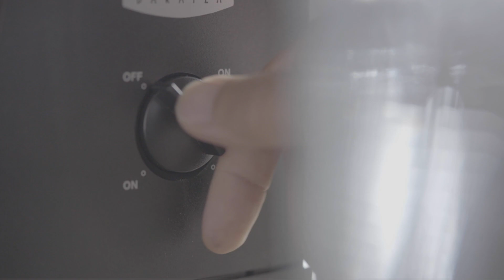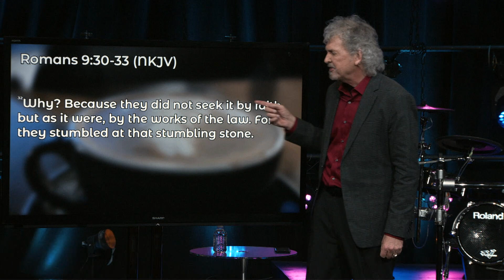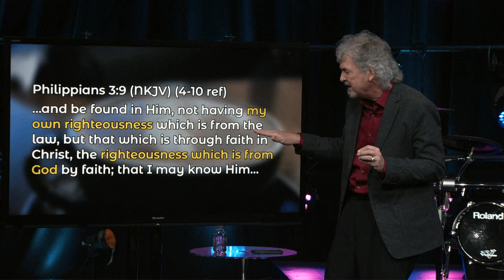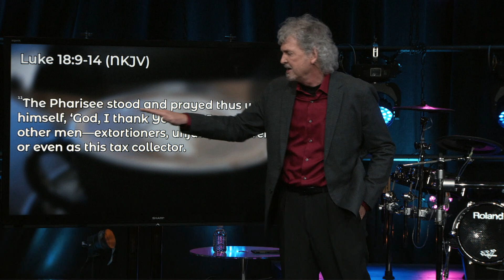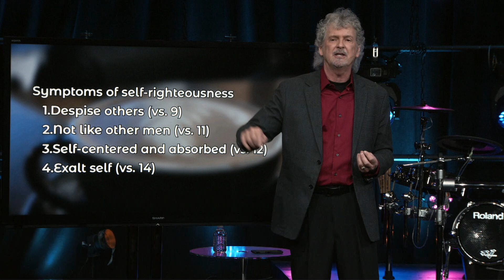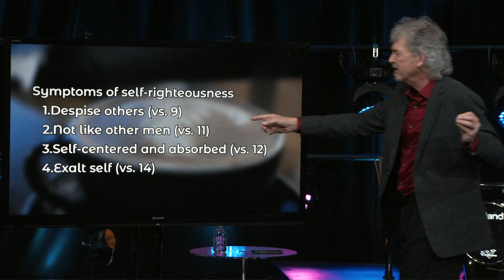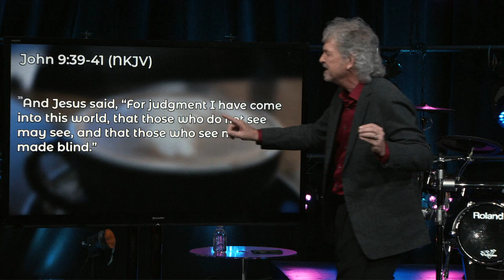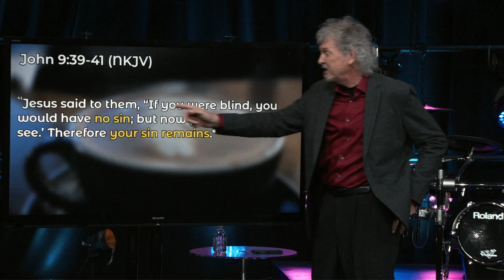Made Right By God - Part 3 Self Righteousness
Self-righteousness blinds us to the fullness of the blessings of grace, to the full access of God’s righteousness, because we are focused on our own efforts to bring about change.  When we see our inability to earn favor and humble ourselves enough to seek God’s help, we can fully be Made Right. We must be mindful of the symptoms of self-righteousness.

Duane and Sue Sheriff are the Senior and Founding Pastors of Victory Life Church, a multi-campus church which is headquartered in Durant, Oklahoma. Pastor Duane is an author and speaker who travels around the world speaking at conferences, churches, as well as Charis Bible College. Together Duane and Sue have 4 children and 10 grandchildren. DSM (Duane Sheriff Ministries) has been responsible for promoting the Word of God and helping people develop a personal relationship with Jesus.